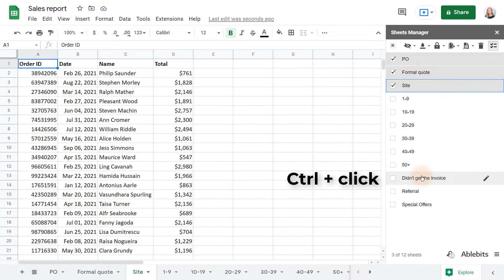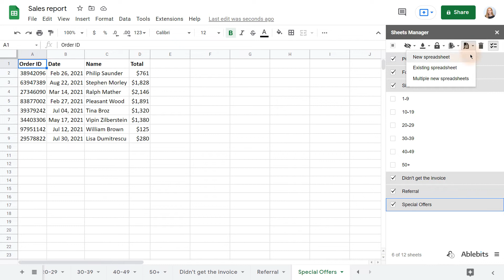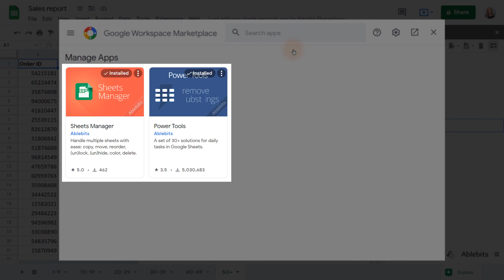How to move multiple Google sheets using Sheets Manager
Sheets Manager knows how to split your Google spreadsheet by tabs and move several Google sheets to a new/existing file at once. Install Sheets Manager from Google Marketplace

00:00 Intro
00:06 What you'll learn
00:22 Why Sheets Manager
00:40 Run the add-on
00:53 Move Google sheets to a new spreadsheet
01:13 Move multiple Google sheets into an existing spreadsheet
01:34 Move several sheets – each to a separate file (split by tabs)
01:53 Wrap-up